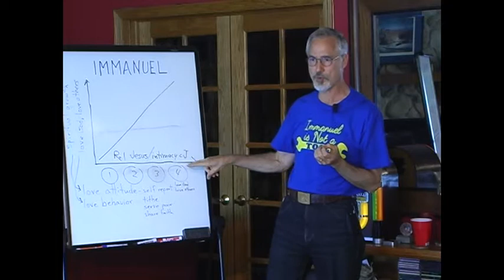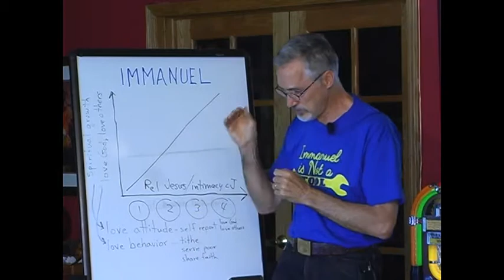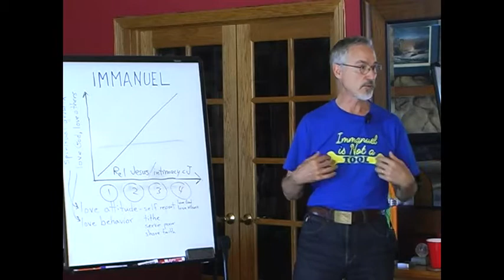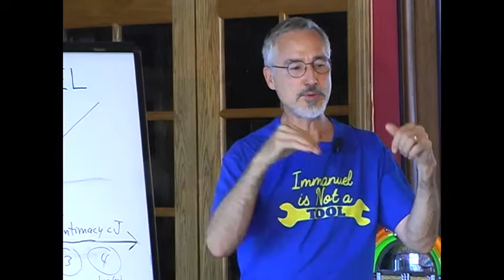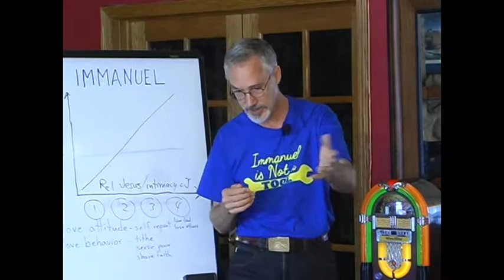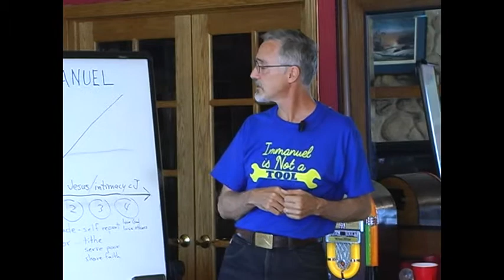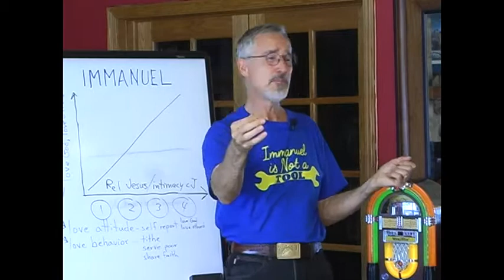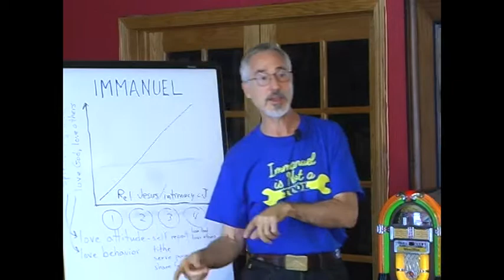Dr Karl Lehman - Memory Anchored Hindrances To Healing - Immanuel Prayer / Immanuel Approach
Dr Karl Lehman shares about the importance of getting rid of memory anchored hindrances in order to move us towards an Immanuel Lifestyle.

Letting Jesus be with us in those hurting places frees us up to experience the living presence of Jesus more and more.

This was filmed at the Immanuel Practicum Leaders annual gathering in East Troy, WI in 2017.

Video, production and editing by Mike Velotta